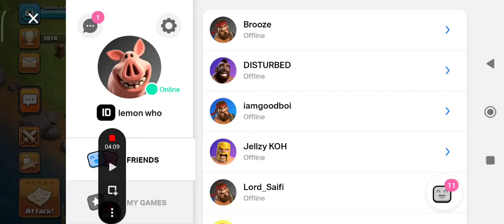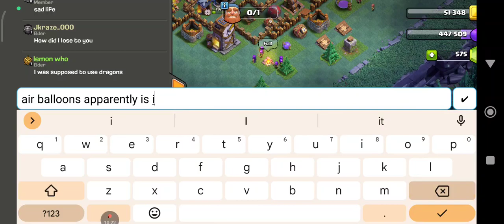My poor attempts at war